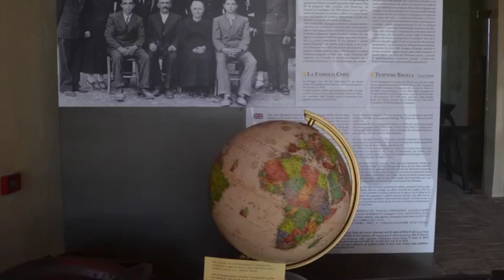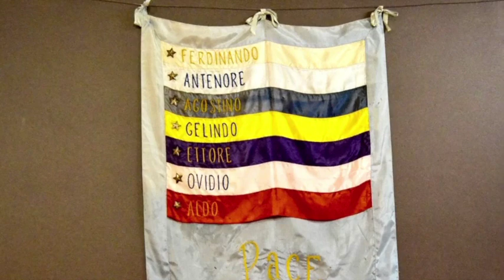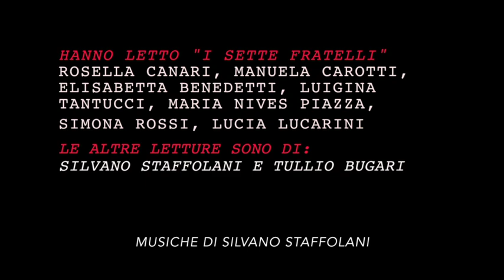Gianni Rodari "I sette fratelli"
COMPAGNI FRATELLI CERVI: Omaggio a Gianni Rodari nell'anno del centenario della nascita (Omegna, 23 ottobre 1920 – Roma, 14 aprile 1980).
Nel video i seguenti quattro brani: " I sette fratelli" (all'inizio), "La fucilazione" (minuto 2,20), "Compagni Fratelli Cervi" (minuto 5,10) e "La madre del partigiano" (minuto 19,00).
Gianni Rodari dedicò "Compagni Fratelli Cervi" ad Alcide Cervi per il suo ottantesimo compleanno, nel 1955.
Video a cura di Arci Voce e Vi cunto e canto; musiche di Silvano Staffolani, letture di Tullio Bugari, Silvano Staffolani e per Arci Voce di Rosella Canari, Manuela Carotti, Elisabetta Benedetti, Luigina Tantucci, Maria Nives Piazza, Simona Rossi, Lucia Lucarini.